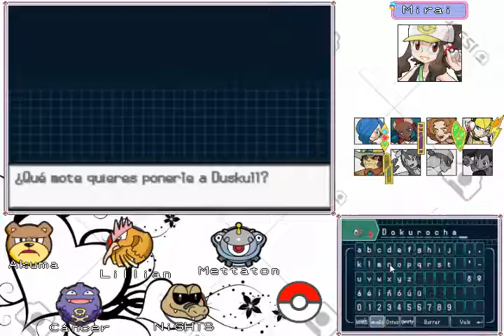[TTXY] Pokémon Blanco Romi's Selection Parte 24 - PUTOS COMBATES TRIPLES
¡Hola! :D
Espero que os guste esta parte del Pokimon Blanco ^^.